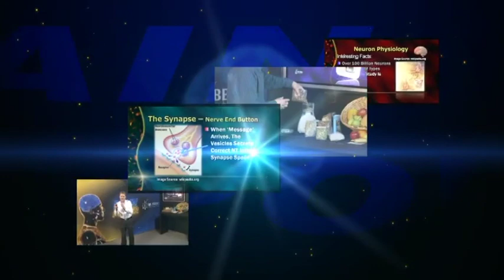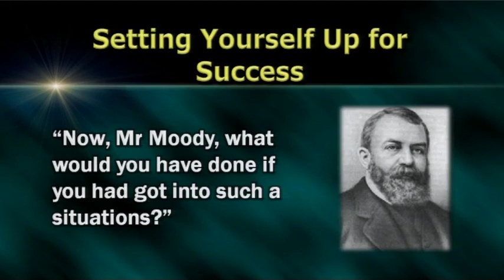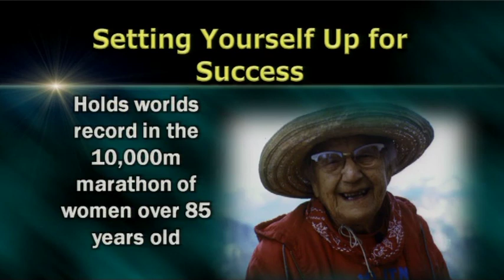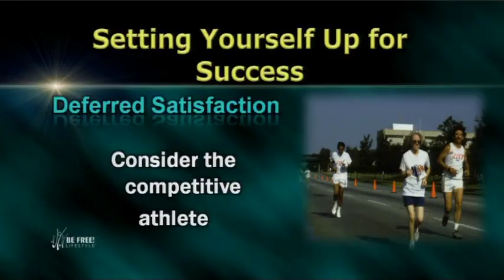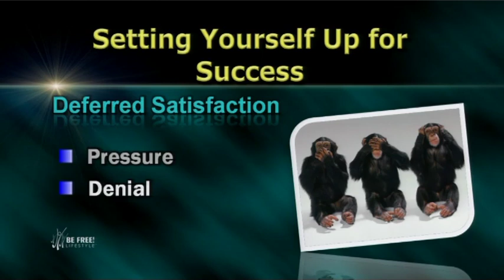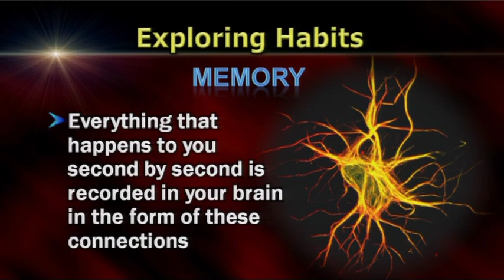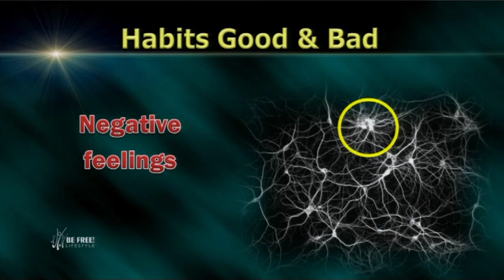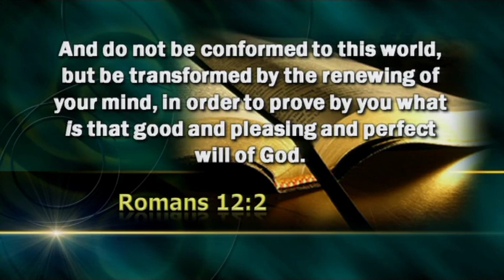12 - Power of Freedom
In this exciting session, we look at practical principles to set yourself up for success that will give you the Power of Freedom.  You may choose to be figuratively like a chicken and scratch in the dust for a worm or one can soar the skies like an eagle.  Discover the miracle of memory,  how it can be enhanced.  Discover how habits are formed and the amazing characteristics of a new mind.  This we will unpack in session 13.